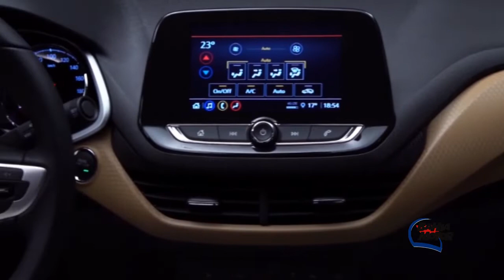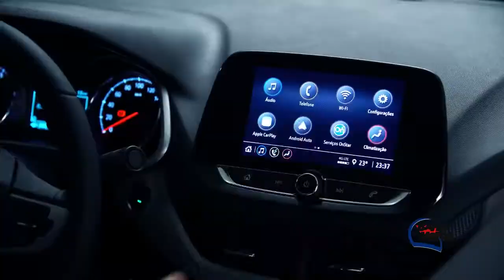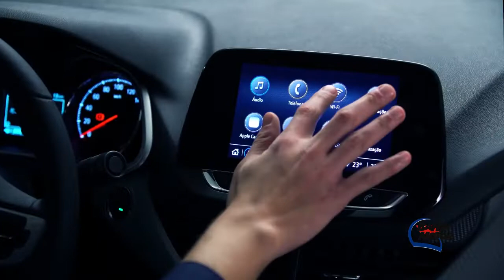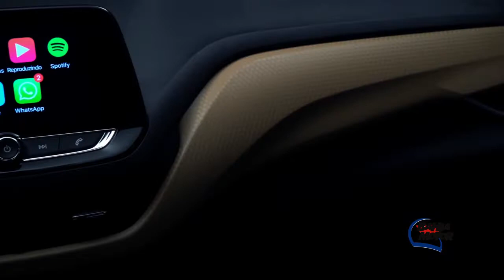Chevrolet Onix Sedan Plus Entrevista com Marcos Munhoz Vice presidente GM America do Sul